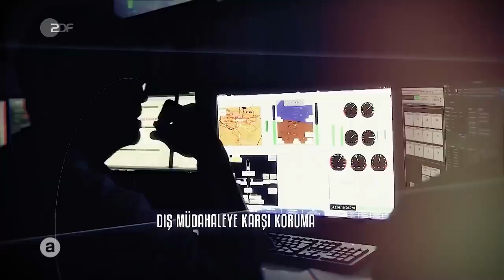Türkei: Das ist Erdogans außenpolitische Strategie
Der türkische Präsident Erdogan vertritt eine immer aggressivere Außenpolitik. Zu sehen ist das im Moment vor allem im Mittelmehr und am Gasstreit mit Griechenland und der europäischen Union. Erdogans Machtstrategie beinhaltet drei Säulen. Zum einen ist ein immer aggressiveres Auftreten im Äußeren. Türkische Truppen befinden sich in Libyen, Syrien und nun auch im mit Kriegsschiffen im Mittelmeer. Außerdem will Erdogan das Osmanische Erbe wiederbeleben. Er beruft sich auf die große Tradition des Landes am Bosporus. Aber vor Atatürk und schleift damit auch dessen Erbe. Jüngstes Beispiel ist die Umwidmung der Hagia Sophia zu einer Moschee. Atatürk hatte sie noch zu einem Museum gemacht. Zu guter Letzt steht da eine massive Aufrüstung. Das Hauptziel der türkischen Führung ist die Entwicklung eigener Waffensysteme. Raketen, Panzer und sogar ein eigenes Raumfahrt-Programm. Das alles drückt Erdogan mit beispielloser Vehemenz durch. ZDF-Korrespondent Jörg Brase erklärt für das auslandsjournal Erdogans Strategie für die Türkei und deren Hintergründe.